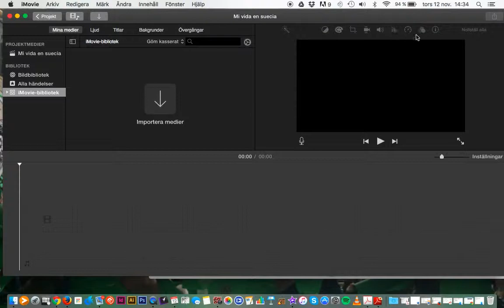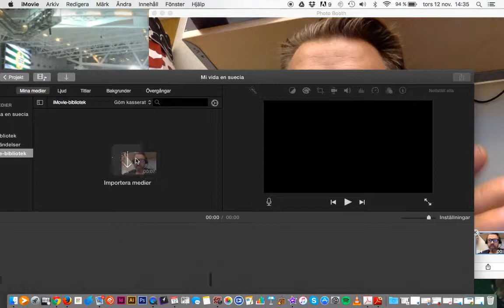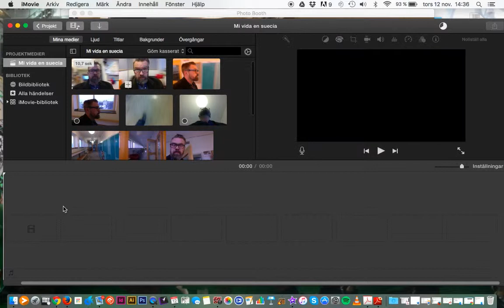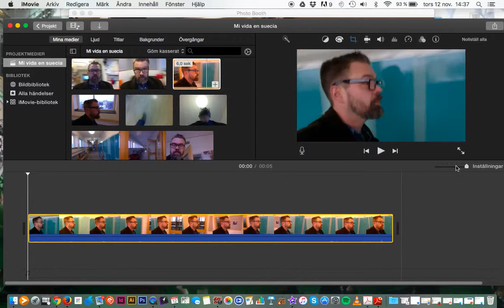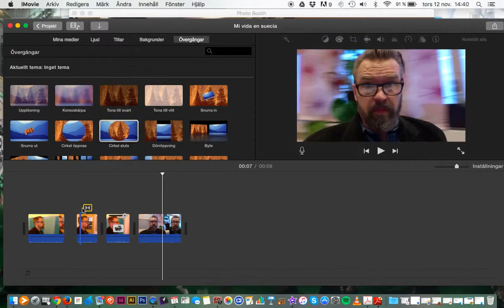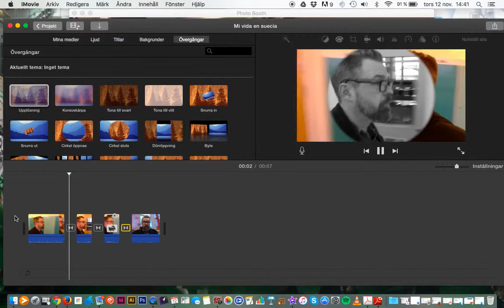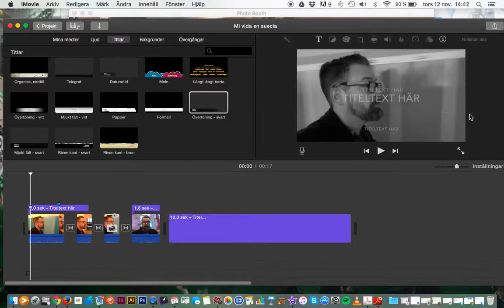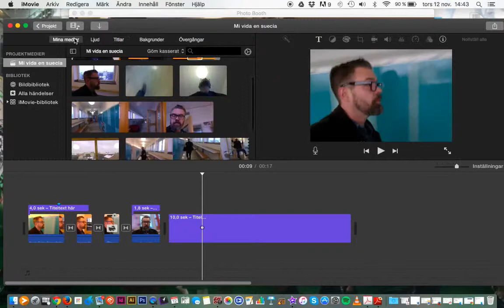IMOVIE 10_komma igång